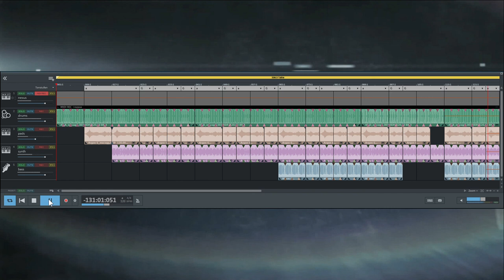DJ Hadley - Störgeräusche (Part I)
✳️✳️ MEIN VIRENPROGRAMM ✳️✳️

✳️✳️ MOBILES FUNKSYSTEM ✳️✳️